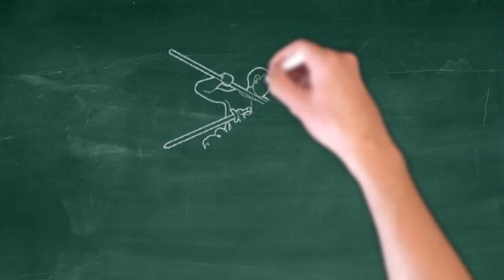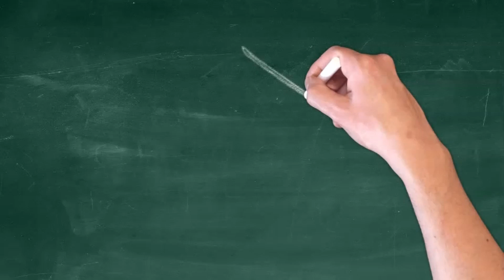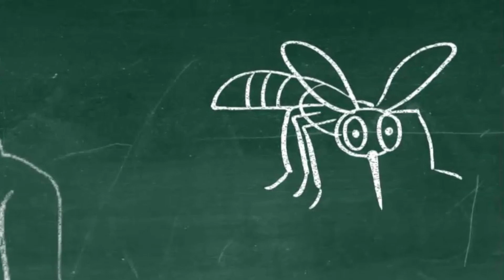Tamil Fun Short Story Episode I Kosu Story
Tamil Fun Short Story Episode